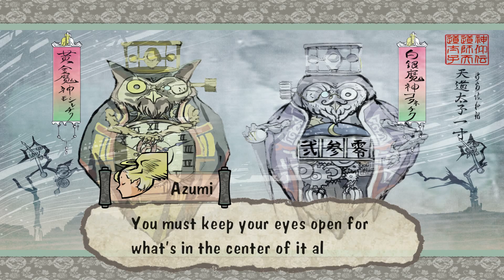Okami Part 50 Boss Rush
They go down quickly.